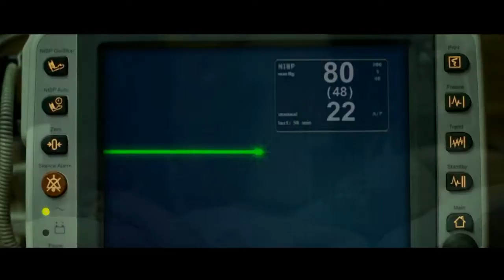Uli Rahman | PSA LOVE PINK INDONESIA